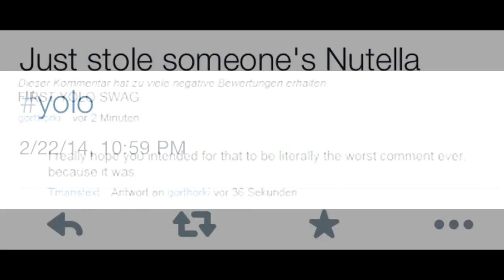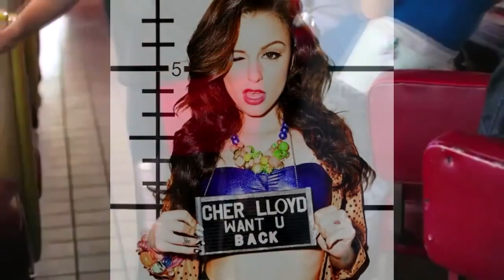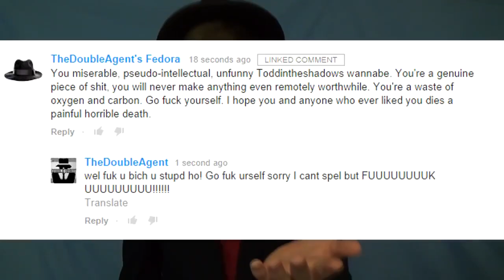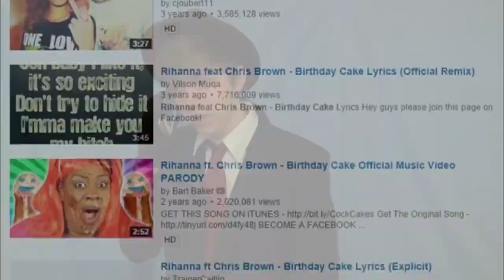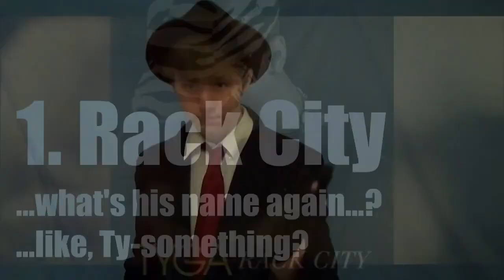The Worst Hit Songs of 2012 by TheDoubleAgent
Man, remember when the world was supposed to end that year? Kinda wish that had happened ngl.